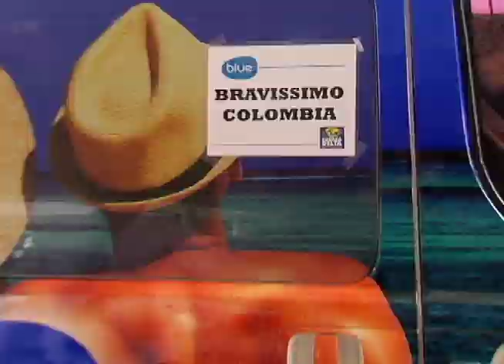Destinos punta cana 1 | Bravíssimo